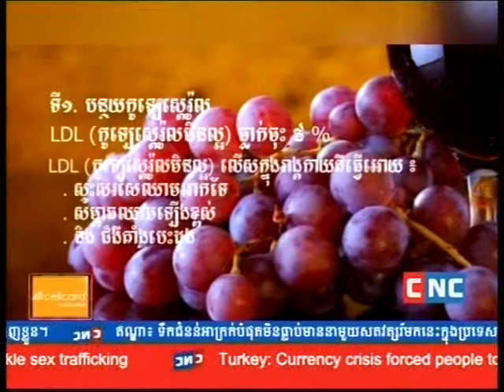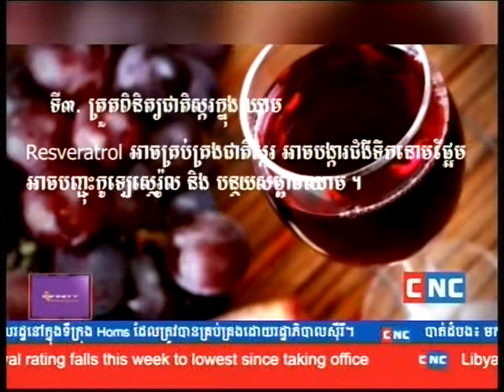Your health សុខភាពអ្នក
តើលោកអ្នកដឹងឬទេថា តើការទទួលទានស្រាក្រហមជារៀងរាល់ថ្ងៃ មានអត្ថប្រយោជន៍អ្វីខ្លះដល់សារពាង្គកាយ